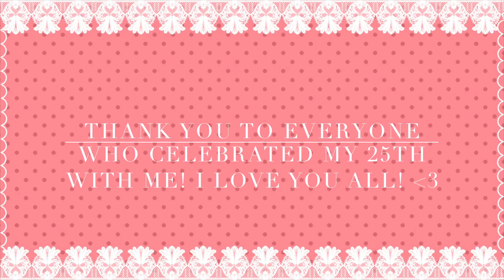My 25th Birthday Celebration! | vlog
I've been celebrating since the beginning of the month because it's my birthday! Woot woot! Here's some of my fun memories that I made for my 25th.

Hope you guys enjoy it! And a big thank you to everyone who celebrated my birthday with me and making it super special! I love you all! Muah!